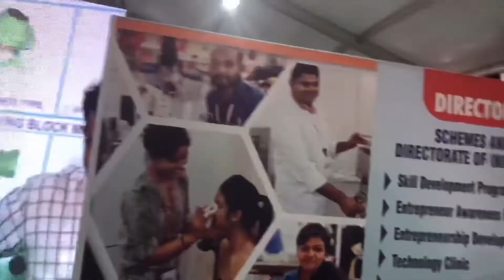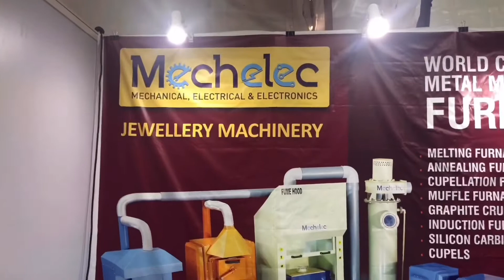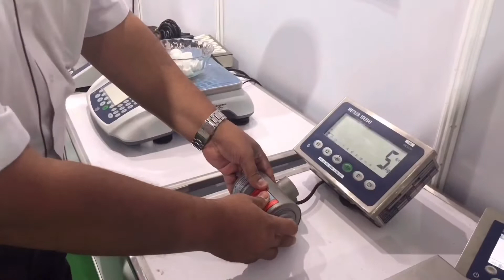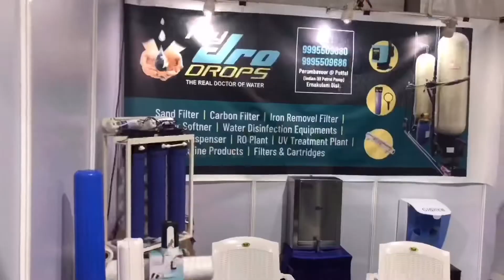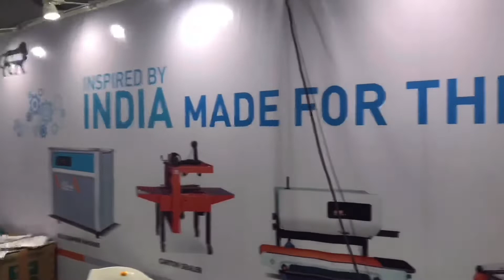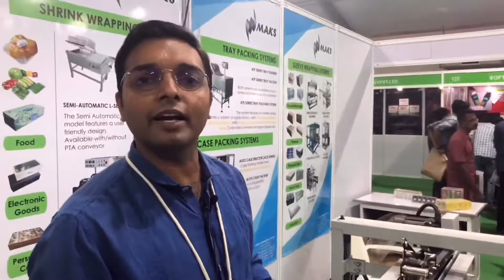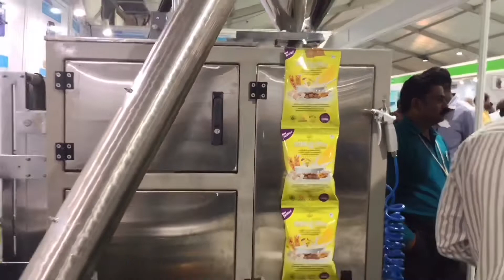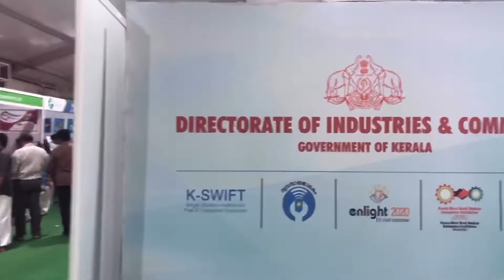എല്ലാ മെഷിനറികളും പരിചയപ്പെടുവാൻ ഒരു സുവർണ്ണ അവസരം | Machinery Expo 2020 Kerala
The machinery Expo 2020 is a one step destination to display state of the art technologies and manufacturing solutions for the promotion of micro small and medium enterprises. The expo aims to showcase the latest trends in technologies with an emphasis on machine tools, automation technologies, CNC machines & systems, SPMs and other advanced processing and packaging machinery for various sectors. The exhibition will help the prospective entrepreneurs to get first hand information on technological developments, live demo of machineries and other techno commercial details. Thus expo will provide a platform to display the machines and equipments for application in various sectors, for one to one interaction with prospective and existing entrepreneurs.

This event will help in brand building, developing customer base and customer relations
The expo will provide a platform to the machinery manufacturer to display the latest products for exploring business opportunities.

EVENT AT GLANCE
Event Date : Feb 7 to 10 2020
Venue : Thekkinkadu Maidanam, Students corner, Thrissur Kerala, India
Total Area : 50000 Sq. Ft.
Organizer : Department of Industries and Commerce, Government of Kerala

PARTICIPANTS
Machinery Manufacturers
Authorised suppliers of Machinery
Research and Training Institutes
Professional Associations
Trade Promotion Organisations
Technical Cooperation Agencies